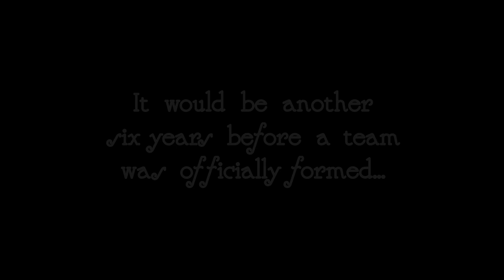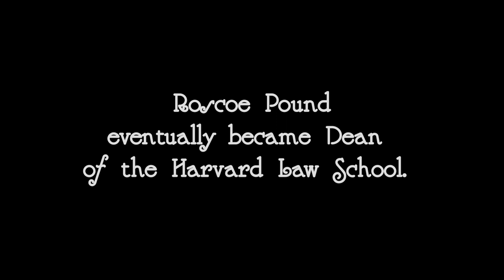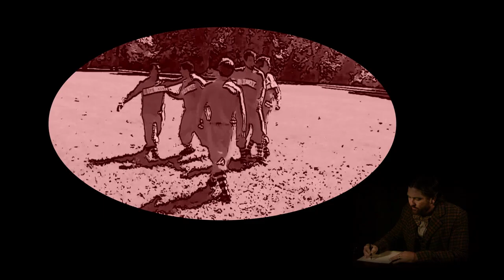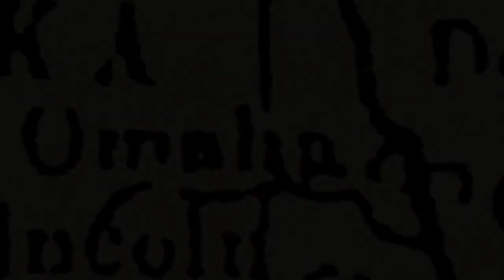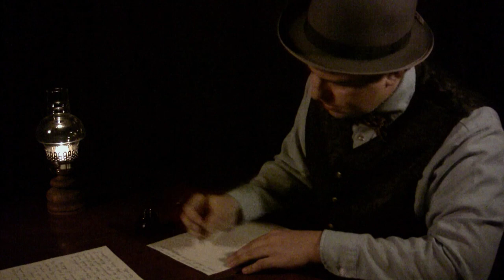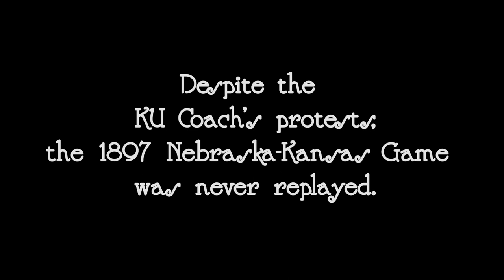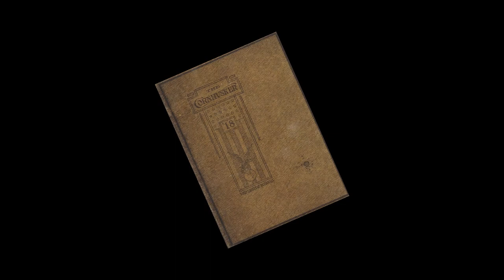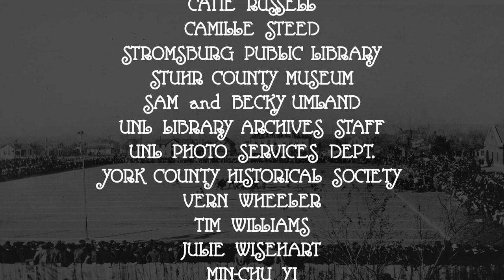Bugeaters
For over a century, fans of college football have followed the victories and defeats of the University of Nebraska football team, "The Cornhuskers." However, the origins of the NU. football team have always remained a mystery...until now. This is the untold story of the first decade of football at Nebraska, from 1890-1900, back before they were known as "Cornhuskers" and went by such names as "Old Gold Knights" and "Bugeaters." Featuring interviews with Nebraska football historians Mike Babcock, Mark Fricke, and David Harding, "Bugeaters" also features historic recreations using actors and animation to tell this vivid tale of how football was first played on The Great Plains.
Written, directed, and produced by Jim Fields, "Bugeaters" is sure to appeal to fans of Nebraska football and those who are interested in the history of the game.

If you enjoyed this movie, we would love to have you give it a fair rating on imdb: